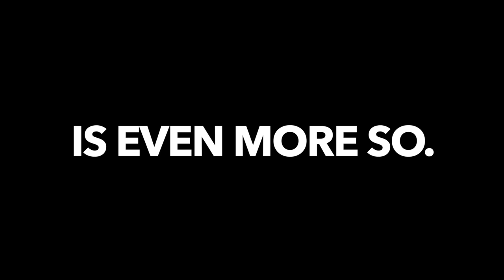The Worst Commercial